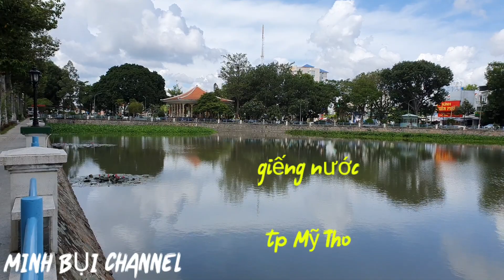Giếng nước tp Mỹ Tho quá đẹp#minhbuichannel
Trên đường đi công việc ngang giếng nước đường yessin mình thấy cảnh quá đẹp nên ghi hình lại cho các bạn cùng xem mời các bạn cùng xem nha
Cảm ơn các bạn đã luôn đồng hành

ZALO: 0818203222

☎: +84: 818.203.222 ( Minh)